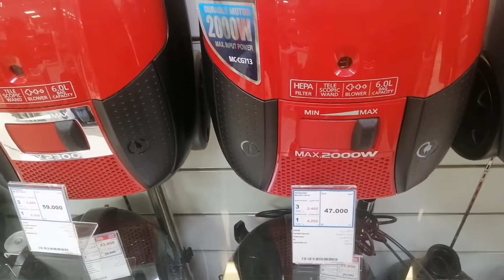Marketing In The Best Al Yousufi Kuwait City l গৃহস্থালি কাজে ব্যবহৃত খুবই প্রয়োজনীয় পন্য কিনতে শহরে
Marketing In The Best Al Yousufi Kuwait City l

This Video was produced by S M Ziaur Rahman.